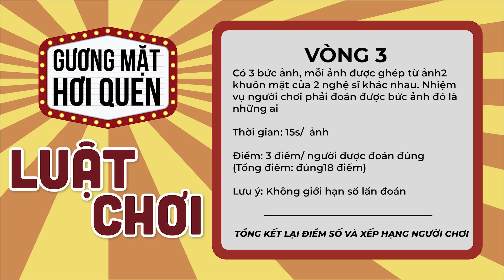ERIK nhận yêu Nayeon nhưng quên mặt 'người yêu mình', quên luôn cả Hòa Minzy | Gương mặt hơi quen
Yeah1 Show là nơi cập nhật những tin tức HOT của showbiz , những câu chuyện phía sau cánh gà mà chưa được bật mí từ các nghệ sĩ mà các bạn yêu thích.